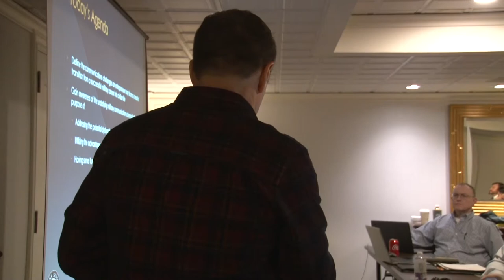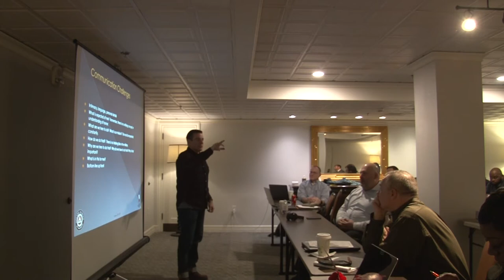Marc Tower (session two) – Military vs Civilian Communication